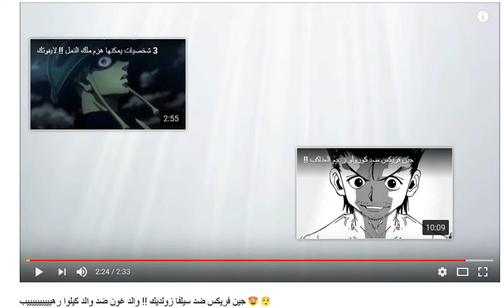جين فريكس ضد سيلفا زولديك !! والد غون ضد والد كيلوا رهييييييييييب 😍 😯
Jane Frix對陣Silva Zoldik !! Gwen的父親反對Kelwa Reheyei Yeeyip的父親😍😯